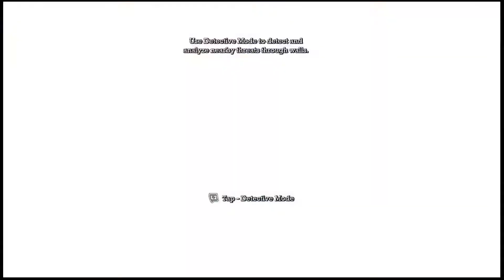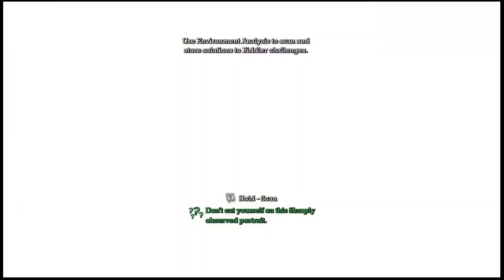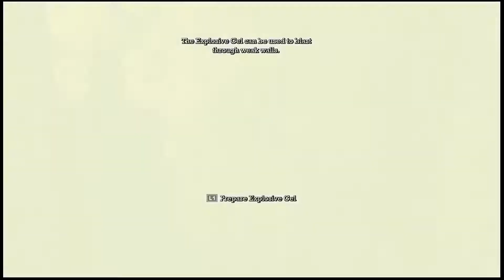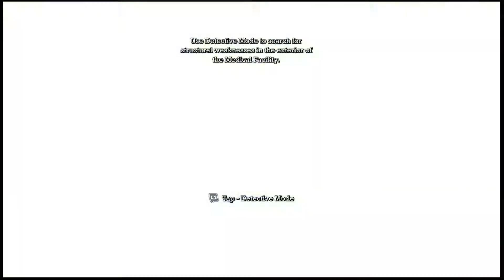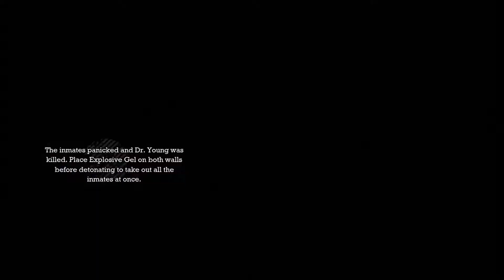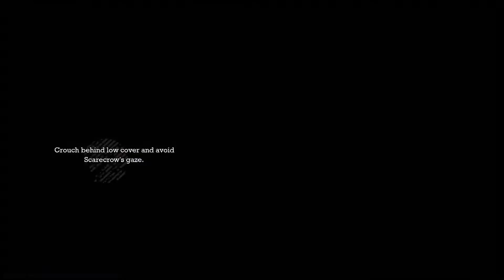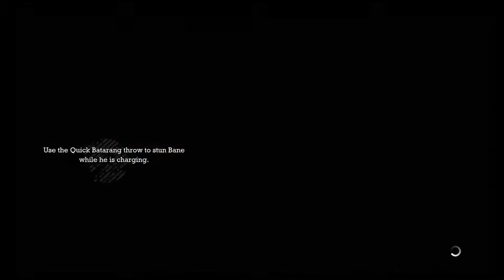Batman: Arkham Asylum (Beginning to Bane)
Here's my playthrough of the first game in the Batman: Arkham series- Batman: Arkham Asylum, Part 1. I'm playing the entire Batman: Arkham series, in order!